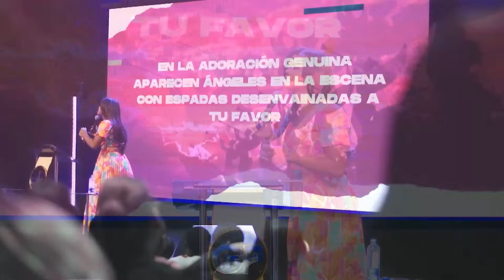NO SUELTES EL ARPA, ES TU DEFENSA | Pastora Ingrid Bell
Mujer espiritual que camina en lo sobrenatural De Dios. ¡Gracias por estar aquí! 🌺

Casa Internacional La Gloria Postrera / Ciudad GP
Panamá/Provincia de Colón, Randolph Avenue, Plaza Cuatro Altos.